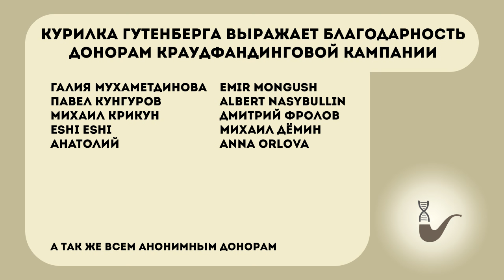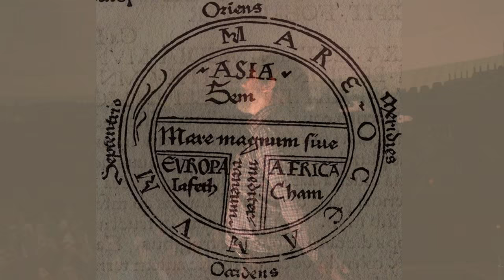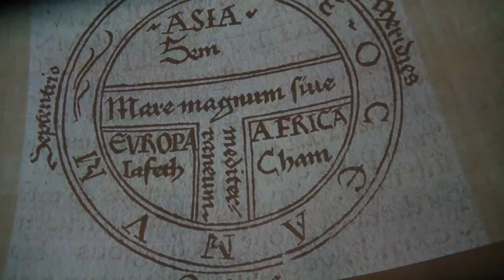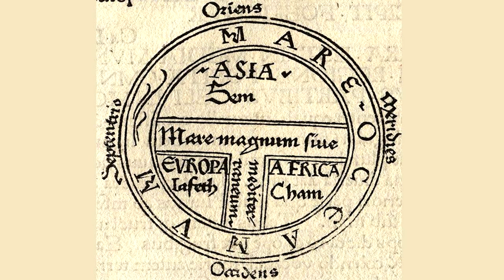Дмитрий Яворский — Идеологическое содержание географических карт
В лекции раскрывается секрет идеологического содержания географических карт и рассказывается, что побуждает специалистов создавать новые схемы мира.

Лектор — доктор философских наук Дмитрий Яворский.